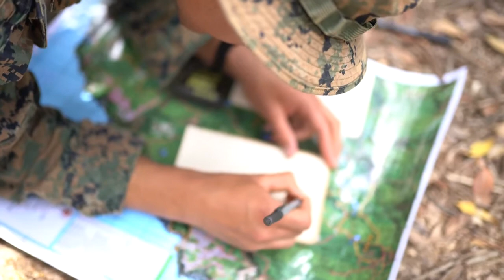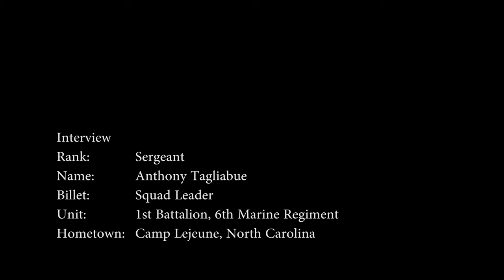3rd Marine Division Squad Competition B-Roll Jungle Warfare • JAPAN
U.S. Marines with 3rd Marine Division participate in a squad competition at the Jungle Warfare Training Center and on Camp Hansen, Okinawa, Japan, March 16-20, 2020. The week-long competition was held to test squads from across the Marine Corps in their mastery of warfighting skills.
 (U.S. Marine Corps video by Cpl. Josue Marquez)
JUNGLE WARFARE TRAINING CENTER, OKINAWA, JAPAN
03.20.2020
Video by Cpl. Josue Marquez
3rd Marine Division